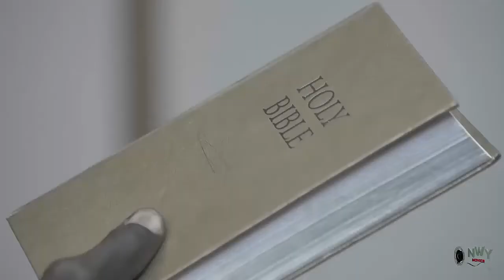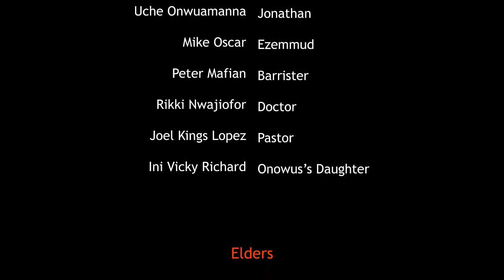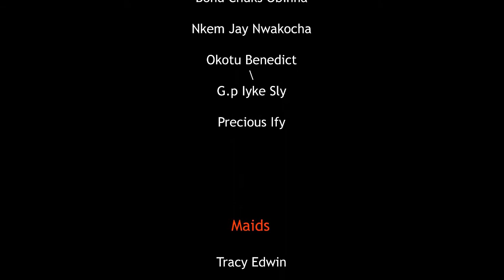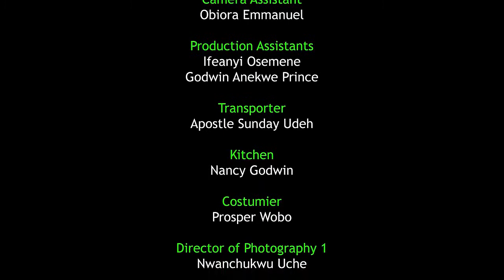She Is Only A Common Maid In The Palace But The Prince Found Her Worthy To Be His Queen - New Movie